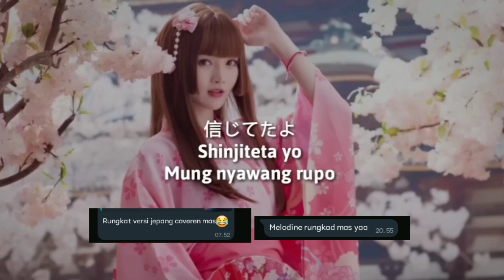RUNGKAD (Japanese) Versi Metal 😎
Original by : Forysca & Saskia

Guitars : Phevos Guitars

VST Guitars :
- TSE 808
- TS909

VST Bass :
- ToonTrack EzBass
- Neural Darkglass Ultra
- Neural Parallax

VST Drums :
- GGD Matthallpern Signature Pack
- Paramore Drumkit

Other VST :
- Kontakt 1 see
- Pianoteq
- Marble Free
- Chris Hein Violin
- TuxGuitar App